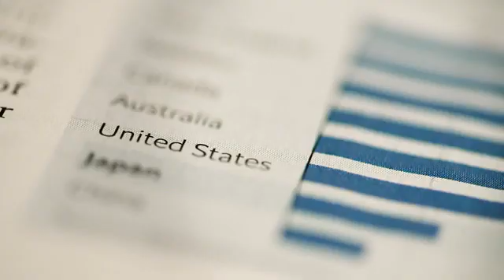Project Athena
At Project Athena, we create digital products and data insights to fight SARS-CoV-2! We are an international volunteer group of professionals from various fields united by one mission: bring the virus down!